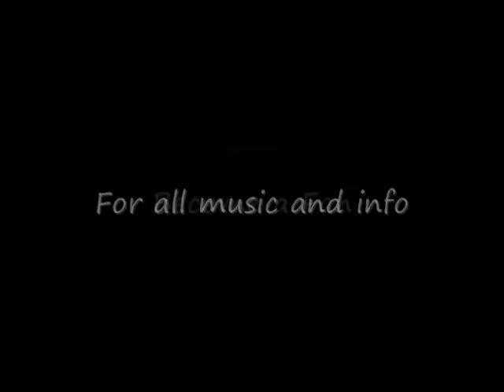"Waves" by Phil Circle On The Little Blue Honda Tour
Phil Circle and Megan Corse hit the road in 2010 for what became known as The Little Blue Honda Tour. They jumped in their blue Honda Civic and traveled from town to town playing shows and documenting their trips while simultaneously sharing their experience daily with the online audience through blogs, status updates on multiple social networking sites, and video posts. While on the road, they also interacted with their online audience by sharing travel and touring tips, facts about the cities they were in, and trivia contests for free stuff. Phil dedicates a couple chapters of his book "The Outback Musician's Survival Guide" to these tours, which spanned a couple years.

This video is of Phil Circle performing his song from the album "All That I Am" called "Waves". You'll see clips from several different venues on this particular tour with the audio being from his show in Springfield, Missouri at Lindberg's Tavern.

"Waves" is a contemplative song about searching for that spirit to survive buried deep inside oneself and discovering that it flows consistently through us always. It's available across 50+ platforms and the studio version has Indian tabla on it.

LYRICS BELOW!

Phil Circle’s music is available everywhere music is streamed or sold online.

Follow him or add his tunes to your playlists on more than 50 platforms!

Learn about Phil Circle's Award-winning Music Coaching and his music schools for adults in Los Angeles and Chicago.

SHIPPING IS ALWAYS FREE! We take special orders for no extra charge.

We're also on Amazon, Reverb and eBay as Phil Circle Music!

Be the change you want to hear. Make great music (or support it).

If you enjoy Phil Circle’s story-telling style and banter, check out his award-winning book, "The Outback Musician’s Survival Guide: One Guy’s Story of Surviving as an Independent Musician," in ebook, paperback, and audiobook:

Yes, Phil’s book is on Audible and anywhere you buy print, audio or ebooks online!

Join Phil Circle’s mailing list to receive his free newsletter, contact him about endorsements, reviews, or bookings, or just to say hello

Book Phil Circle for house concerts, live in-person or through the highest quality livestreams straight to your home or gathering place.

Check out Phil Circle's 20 Episode Podcast:
"Life, Music, and the Pursuit of Answers" on Google, Apple, Spotify, and other podcast platforms.

You can also contact Phil Circle through social media, linked at the top of his main page.

Waves   Words & Music by Phil Circle

Wake in the night I’m all out of spirit,
Wake in the night I’m all out of fear.  (3X)

Morning comes I bask in the shadows,
Morning comes I bask in the light. (3X)

We all die three times in a life (3X)

Waves have lifted me from madness,
Waves have lifted me from the shore. (3X)

(instrumental)

With nothing to prove,
And nothing to fear,
Just wanted to move,
Catch someone’s ear,
And didn’t you say,
You’d show me the way.